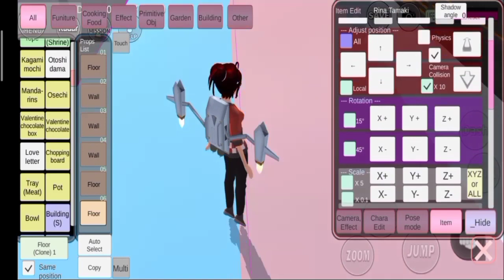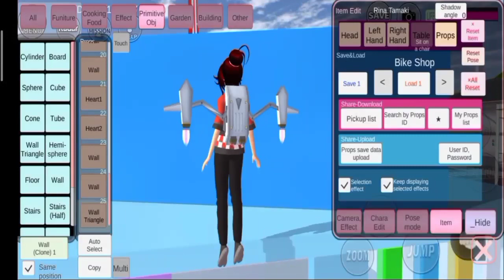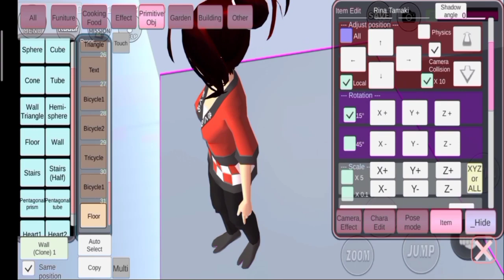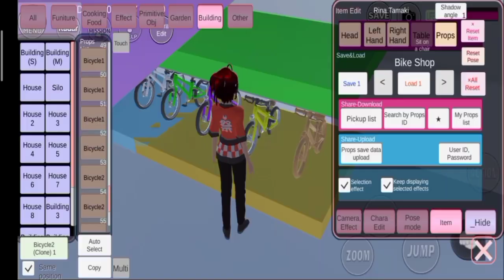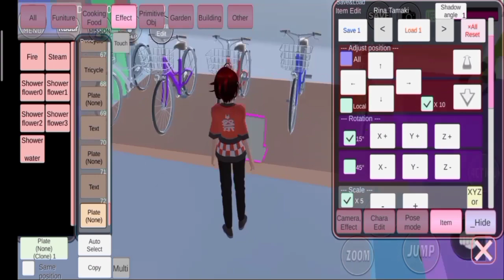Tutorial-How to make a Bicycle Rainbow shop || SAKURA SCHOOL SIMULATOR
Sorry Really Sorry for late posting videos for all of you guys I hope you still watch it and always support my YouTube channel anyway